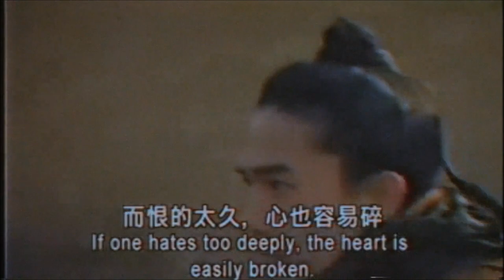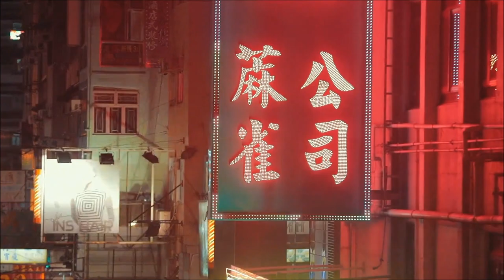Chillstep 189 (XHI - Fear)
Support the artist if you like this track!

NOTE:
This is not the original sound of the Clip, i choose the music and hope you all like it .

- adding a link, name, etc.
- adding any kind of information which belongs to the video i've uploaded (Illustrator, Composer, Publisher,..)
- etc.